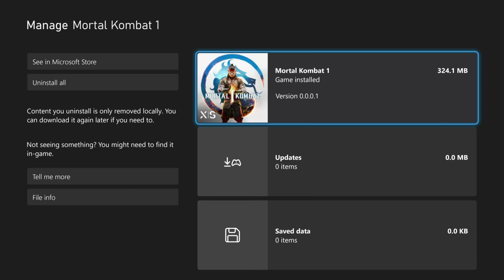Mortal Kombat 1 - Download DLC Early on Xbox Series X|S